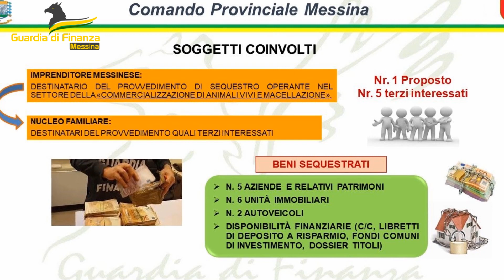Santa Teresa di Riva: Sequestrati beni per un milione e mezzo a un imprenditore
L’imprenditore attivo nel settore della commercializzazione di animali vivi e della macellazione. Accuse di falso, ricettazione e bancarotta fraudolenta